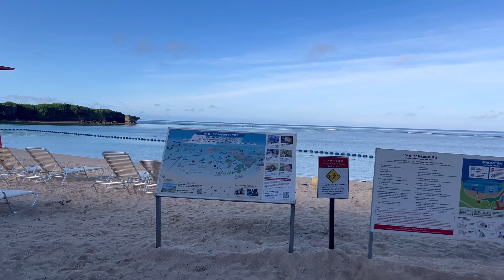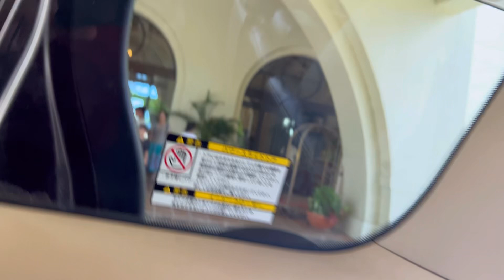夏休み特別企画 沖縄の旅⑦ 最終日は沢山の魚と遊ぶ！！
夏休み特別動画となっております！
沖縄の旅もいよいよ最終日。海で沢山の魚と遊んできました！沖縄最高😃

沖縄へ自然を満喫and観光の模様を数回にわたりお届け予定です！！皆様と一緒に体験しているような動画作りを心がけて撮影しましたので是非ご視聴いただければ幸いです^_^